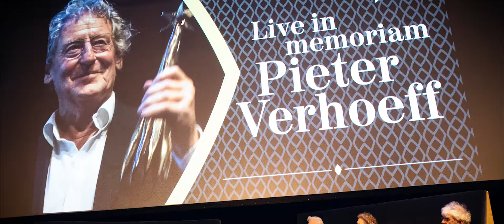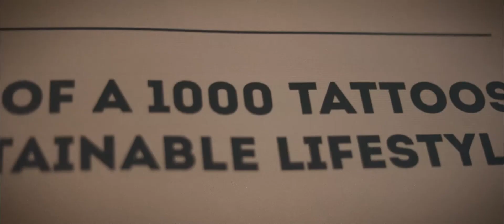Noordelijk Film Festival 2019 // Aftermovie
November 2019

Music bed licence
MB013HOBUBLHVXP